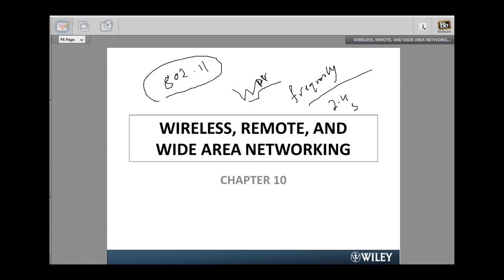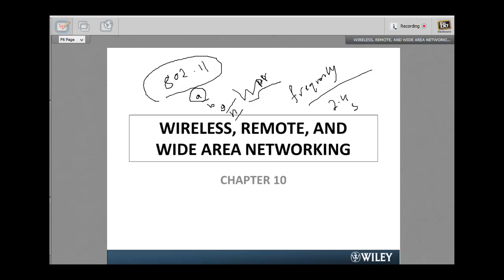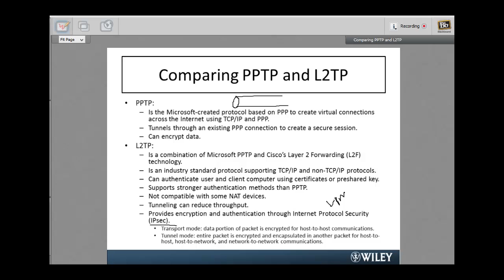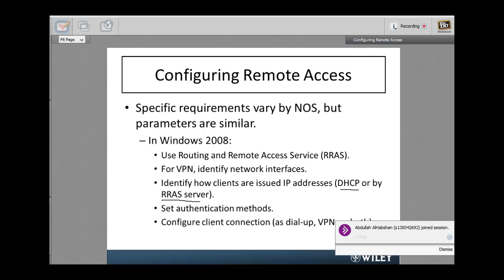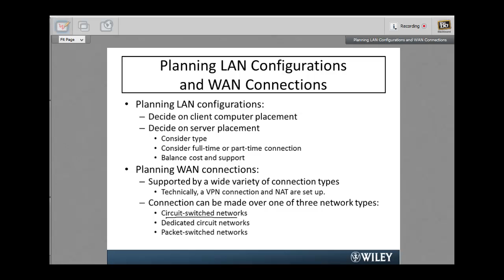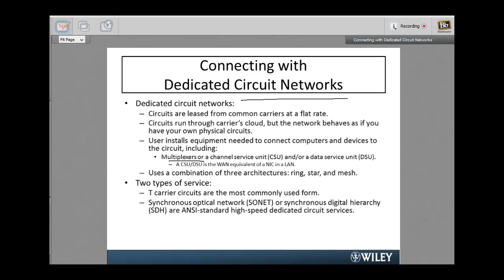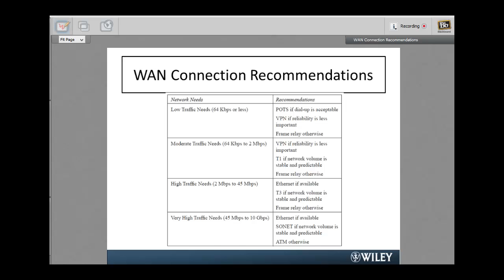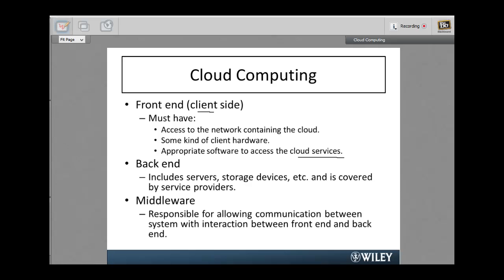IT-240 Riyadh male virtual meeting 12